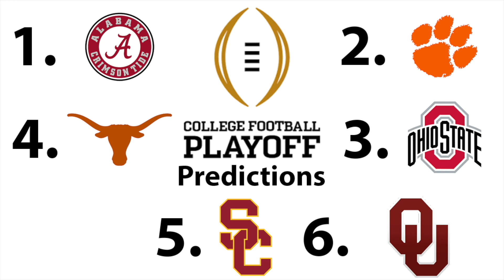2021 College Football Predictions: Conference Champs, Playoff Field, Heisman Finalists & More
King Films 2021 CFB (NCAA Football) Predictions and analysis including Conference Champions, the College Football Playoff Field, Heisman Finalists, & More.

-Comment Predictions Below